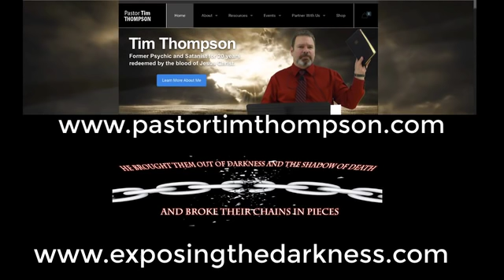Tim Thompson - Freedom from the Invasive Spirit of Antichrist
Episode 152 of the A Minute To Midnite Show. Tim Thompson joins Tony to discuss the spirit of antichrist that is gaining an increasing foothold today, through an explosion of occult activity that is spreading throughout the world. Many in the church are even falling for the deceptions. What are some of those deceptions, and what can we do about them? How do we avoid falling into the traps ourselves? Find out in this second interview with ex-satanist Tim Thompson.